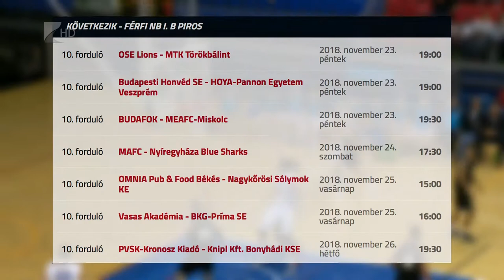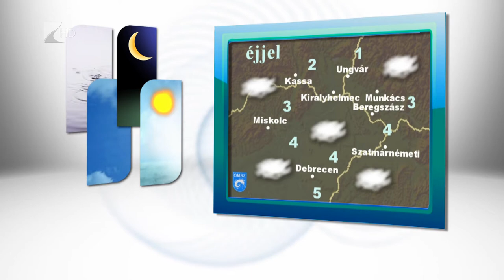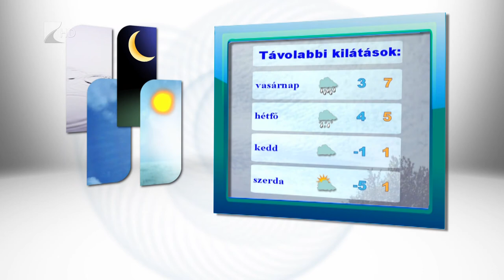Híradó 2018.11.23. - Kölcsey Tv